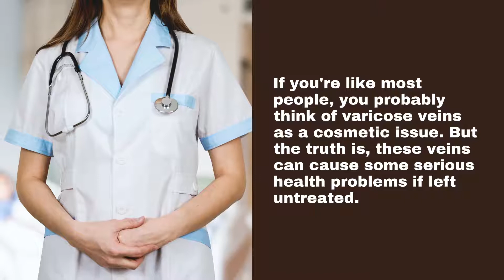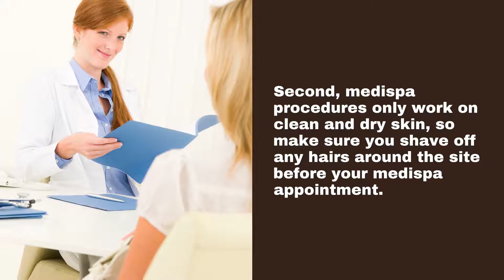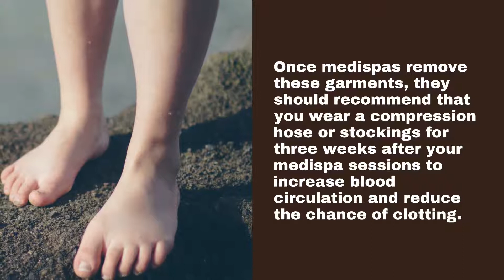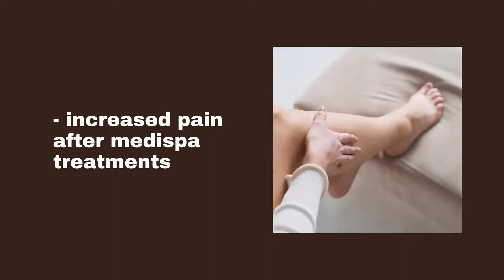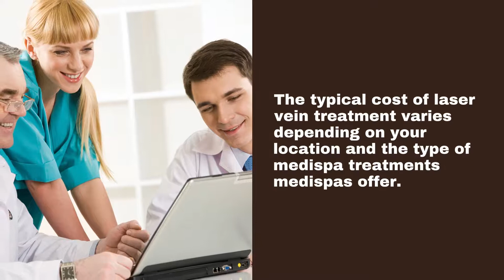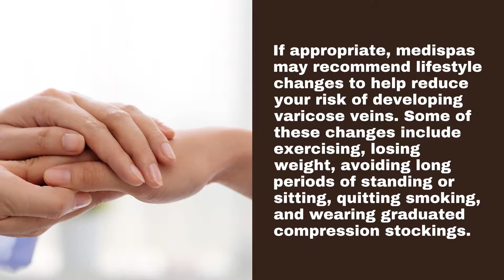Wellness Center Toronto - What do you need to know before getting laser vein treatment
00:00 - What do you need to know before getting laser vein treatment?
00:24 - What is laser vein treatment is and how does it work
00:47 - How safe is medispa laser vein treatment
01:09 - The types of veins that can be treated with laser vein treatment
01:37 - How to prepare for your laser vein treatment appointment
02:19 - What to expect during and after your laser vein treatment appointment
02:52 - The risks and side effects associated with laser vein treatment.
04:16 - How much does laser vein treatment cost, and what is the typical recovery time?
05:04 - Tips for choosing the best vein treatment option for you.
05:31 - Wellness Center Toronto

1769 Avenue Rd, Toronto, ON M5M 3Y8, Canada

If you're like most people, you probably think of varicose veins as a cosmetic issue. But the truth is, these veins can cause some serious health problems if left untreated. In fact, varicose veins can lead to more severe issues like chronic pain and blood clots. If you notice your legs starting to swell or ache after long periods of standing, it's probably time to see a medispa about treatment options.
Ready to learn more about medispa treatments like vein treatment? Keep reading.

What is laser vein treatment is and how does it work
A medispa vein treatment is a minimally invasive procedure that uses lasers to remove or reduce the appearance of varicose veins, spider veins, and other vascular problems in the legs. First, medispas apply a cold gel to numb your skin.

How safe is medispa laser vein treatment
Because medispas use a laser to close off your veins, you'll typically experience minimal discomfort during the procedure.

The types of veins that can be treated with laser vein treatment
Medispas use a variety of lasers to treat veins, depending on the condition and size of your varicose veins.

How to prepare for your laser vein treatment appointment
Now that you know what medispa vein treatment can do, it's time to start planning for your medispa appointment.
First, medispas may ask that you avoid wearing makeup or body lotions before your laser vein treatments.

What to expect during and after your laser vein treatment appointment
Once medispas complete your medispa treatment, they'll likely send you home with a compression sleeve to wear during the first hour of your recovery.

The risks and side effects associated with laser vein treatment.
While medispas use a variety of lasers to treat your veins, there's a chance you'll experience some side effects after medispa treatments.

How much does laser vein treatment cost, and what is the typical recovery time?
The typical cost of laser vein treatment varies depending on your location and the type of medispa treatments medispas offer.

Tips for choosing the best vein treatment option for you.
When choosing the best vein treatment option for you, medispas recommends considering how much varicose veins or related symptoms are impacting your life.